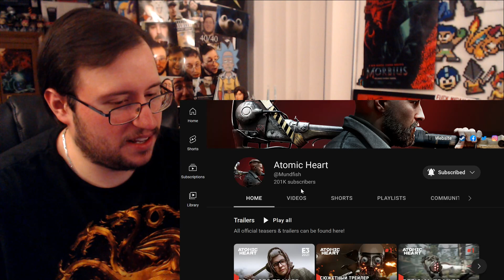Gor's "Atomic Heart" Skill Cartoon #1 Frostbite REACTION